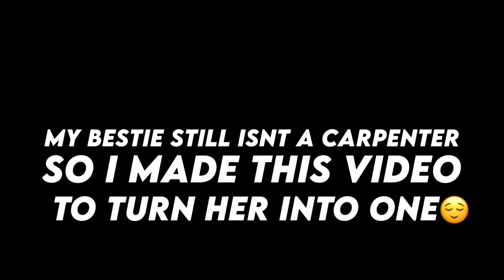my bestie isnt in love with sabrina carpenter so i made this video to brainwash her